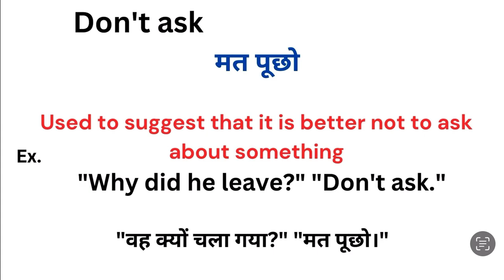Don't ask meaning in hindi | Don't ask ka matlab kya hota hai | Word meaning